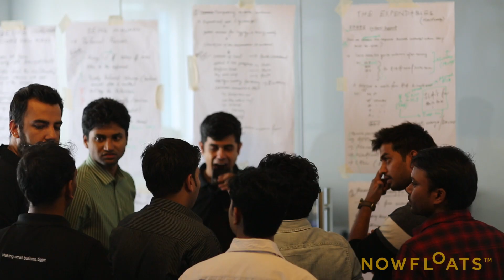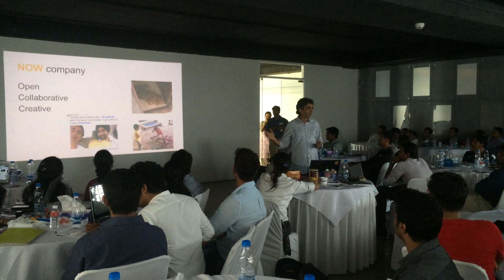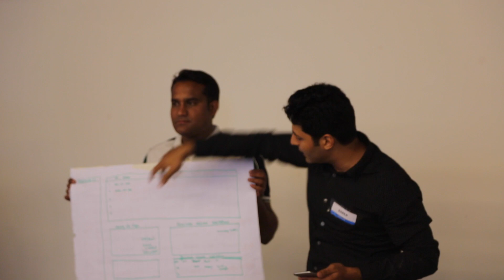NowFloats SOLVEATHON - A Look Inside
An overview of our first two-day SOLVEATHON starting 31st January, 2015 in Hyderabad, with our countrywide employees who brainstormed and executed multiple ideas improving internal structure and customer experience in less than 36 hours.